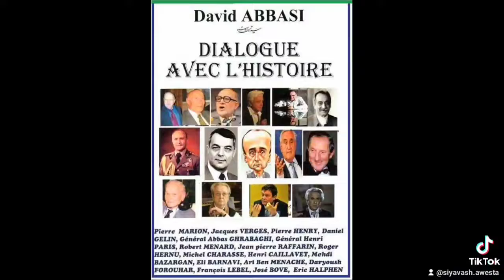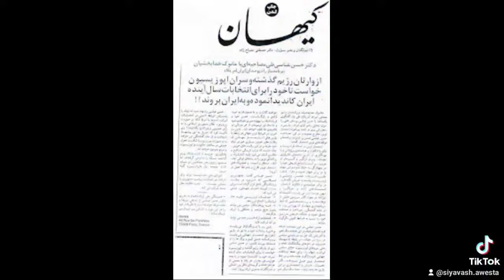پنجاه سال تلاش یک نویسنده و پژوهشگر ایرانی با چندین مدال و افتخار